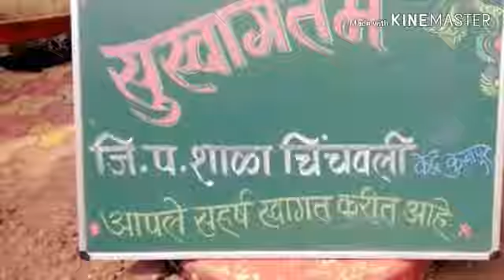श्रीमती अलका विकास शिर्के (मुख्याध्यापक) : मूल्यवर्धन कार्यक्रमातून शालेय वातावरणातील बदल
श्रीमती अलका विकास शिर्के (मुख्याध्यापक- जि. प. प्रा. शाळा चिंचवली) मूल्यवर्धन कार्यक्रमातून शालेय वातावरणातील बदल